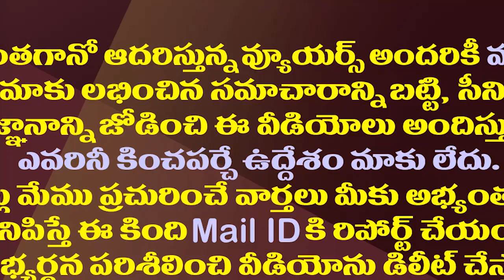ఏపీ హైకోర్టు కొత్త సీజేలో ఈ టాలెంట్ మీకు తెలుసా?| Unexpected Talents in the AP High Court New CJ